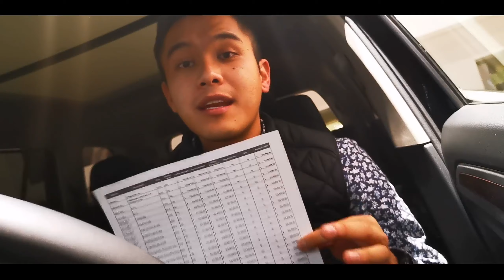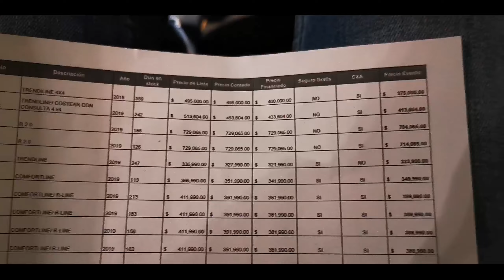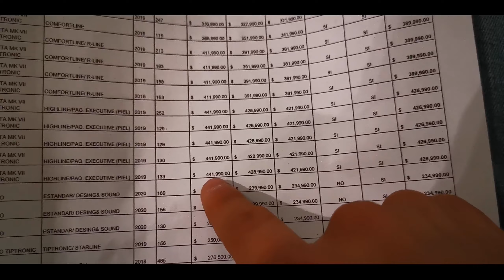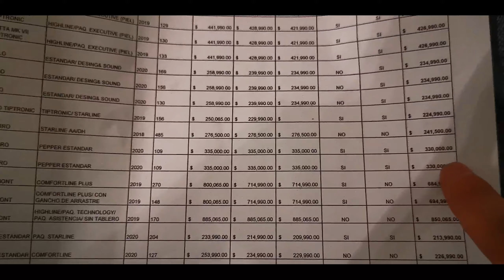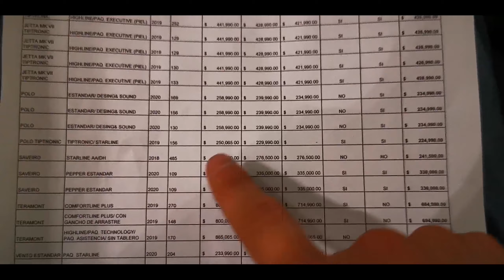👻 AQUI ESTÁN LOS BONOS👻 AUTOS NUEVOS VOLKSWAGEN!!! [Kio Kio]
🚙Promocion Exclusiva para autos de la lista🚙

 ⛽ TRANSMITIENDO en VIVO!!
⛽ Promociones Exclusivas Julio 2019!!

🚦Mejores Videos para ti🚦

🚖Estrena un  🚙 cada 2 años!!
🚖Jetta con $40,000 de enganche!!

Compras
Kio Kio.

Volkswagen significa «automóvil del pueblo» en alemán . El eslogan internacional de la empresa fue «Das Auto» («El automóvil»), aunque debido al escándalo de emisiones buscó cambiar su eslogan a algo más humilde y menos pretencioso, por lo que a inicios del 2016 el eslogan fue cambiado simplemente a «Volkswagen».​Volkswagen tiene tres coches en la lista de 10 autos más vendidos de todos los tiempos, a saber: golf , escarabajo  y passat Esta información se puede encontrar en el sitio web. Con estos tres coches Volkswagen tiene más coches en la lista de aquellos que continúan produciendo que cualquier otro fabricante.